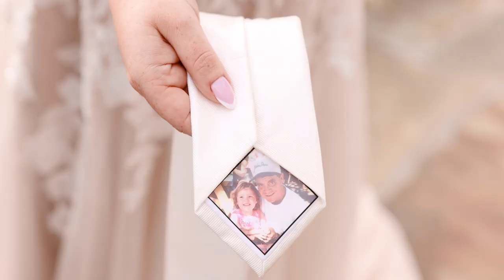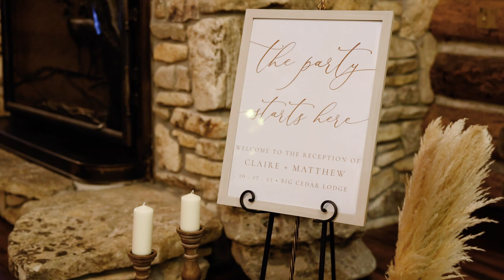Top of the Rock | Big Cedar Wedding Video | Claire & Mat Full Film